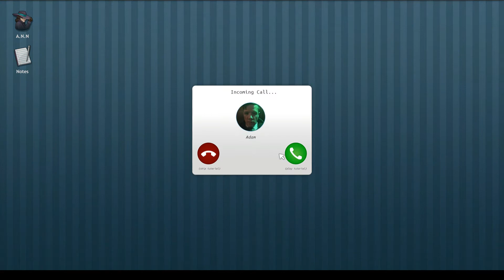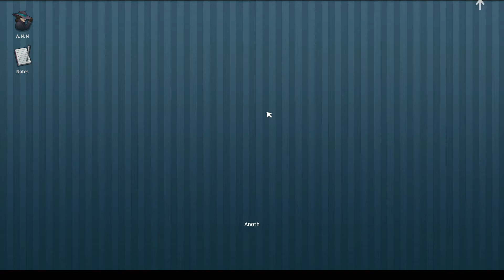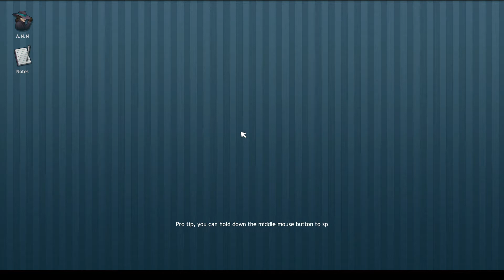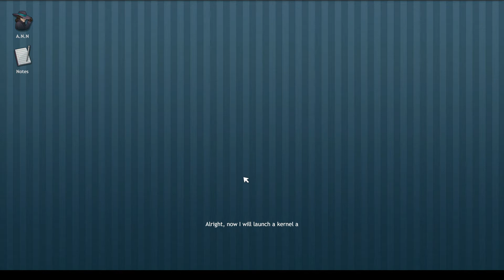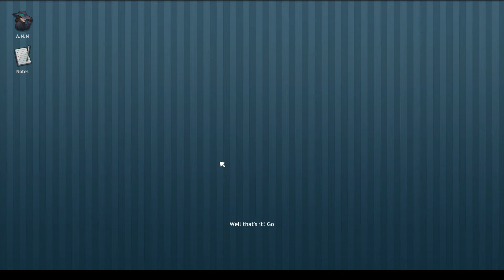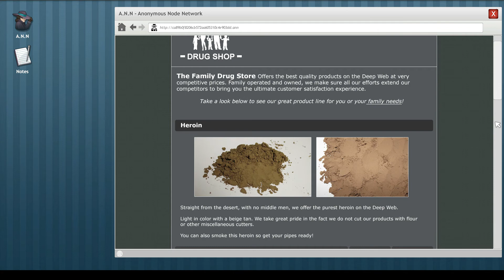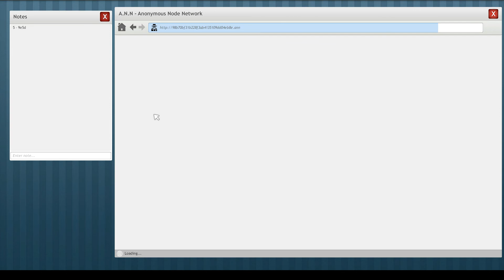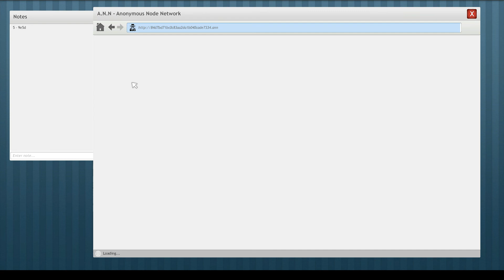Welcome to The Game - Kidnapped Part 1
In this video we are kidnapped, and hacked constantly as we are trying to find the codes for a secret...
Thx For Everthing Comments Appreciated or message on social media @